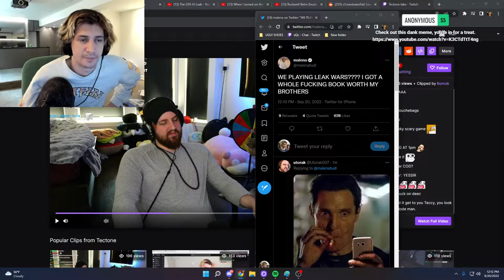xQc says he has no skeletons in the closet